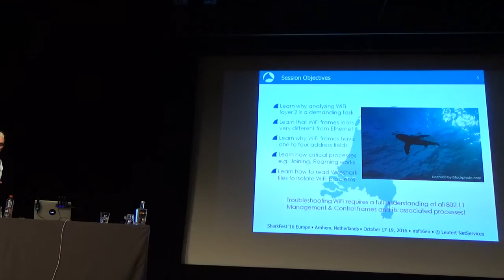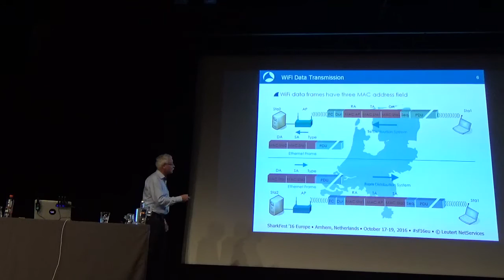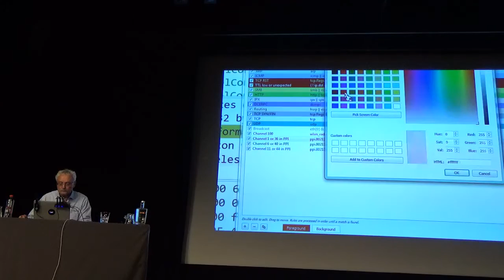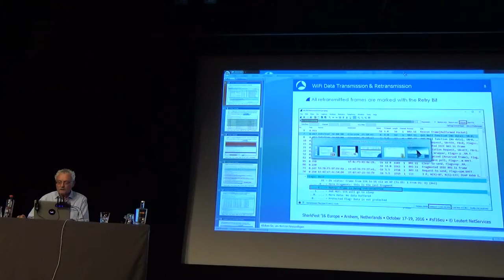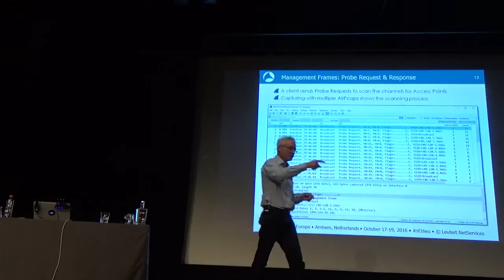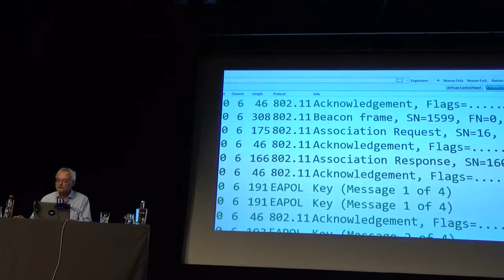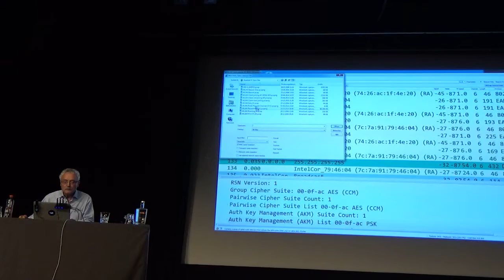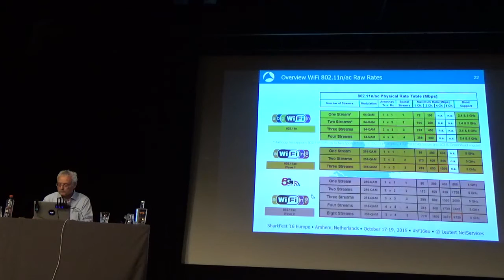SF16EU - 17 Troubleshooting WLANs Pt.2 (Rolf Leutert)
The title of this class is: "Troubleshooting WLANs (Part 2): Layer 1 & 2 Analysis using WiSpy & AirPcap" and was taught by Rolf Leutert.

This was recorded on October 19th, 2016 at the Papendal Hotel in Arhnem, the Netherlands.